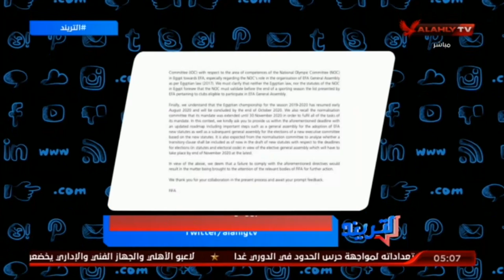امير هشام : الفيفا يجبر اللجنة الخماسية باقامة الانتخابات بهذا الموعد والا توقيع عقوبات